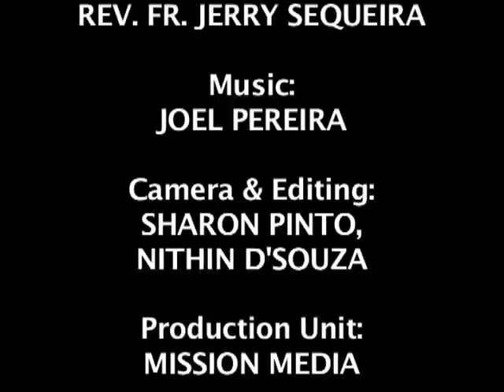ದೆವಾಚೆರ್ ಪಾತ್ಯೆಣಿ Devacher Pathyeni (Trust in God) : Rev.Fr. Jerry Sequeira